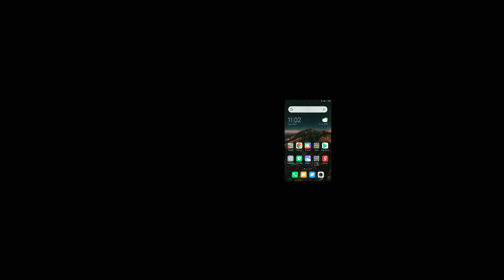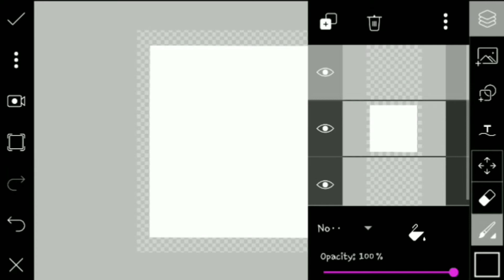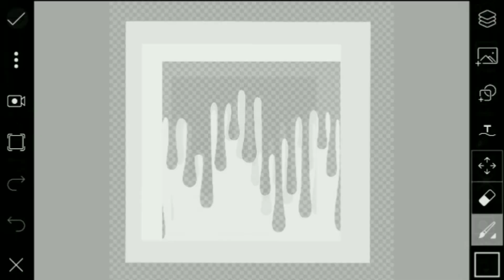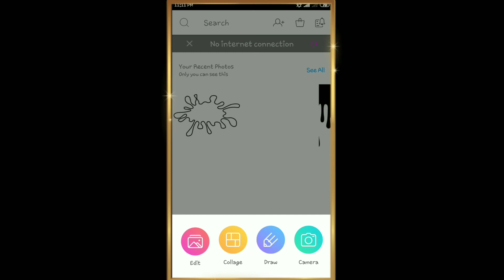How can make dripping paint /Picsart tutorial style /by Royal Editing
Presenting the Royal Editing just for you.